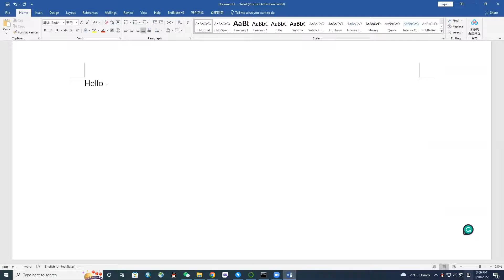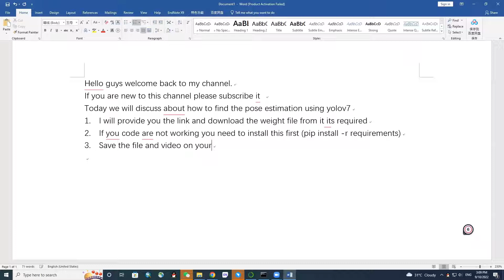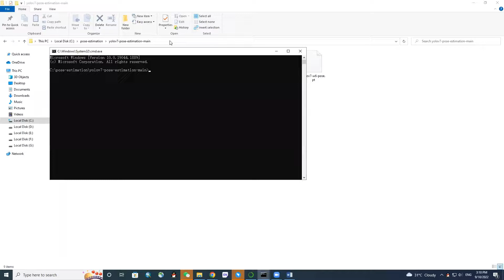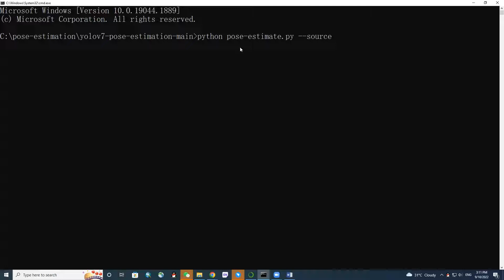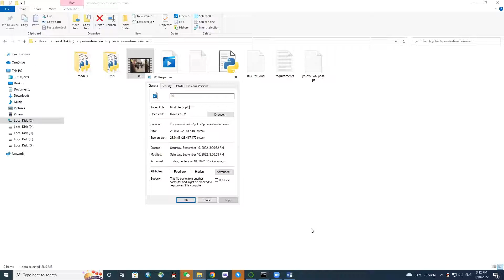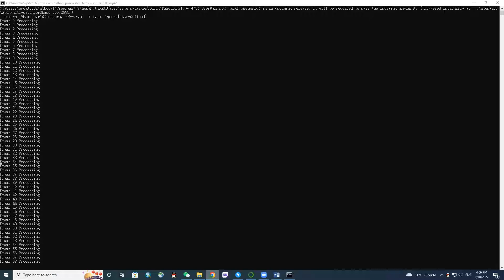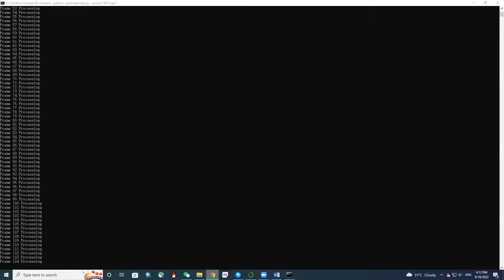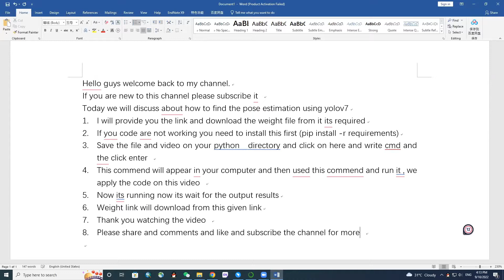Official YOLO v7 Pose Estimation | Windows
if you watch the whole video it will help you with your complete project